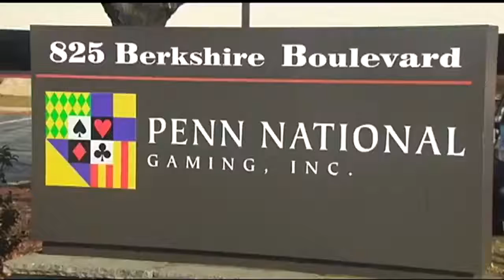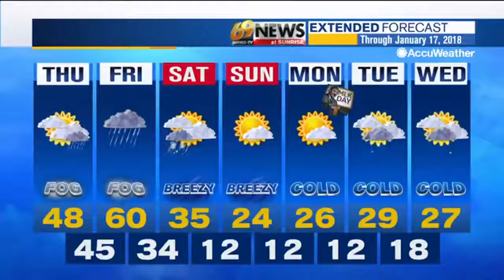69News morning NETCAST 1/11/18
A Berks County company has landed the state's first mini casino license. Gov. Wolf has declared Pennsylvania's opioid epidemic a public health emergency. And authorities don't know what cause a Bethlehem car fire Wednesday.